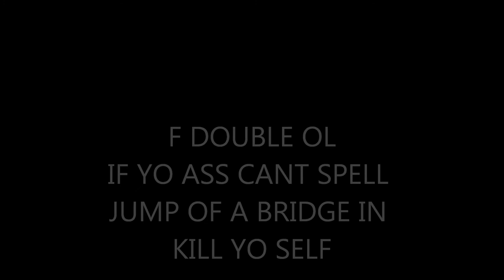Barn Yard Extortion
I Eat Dat Pussy Up